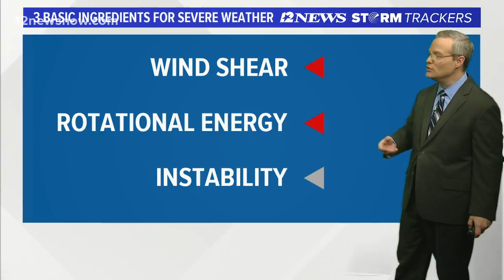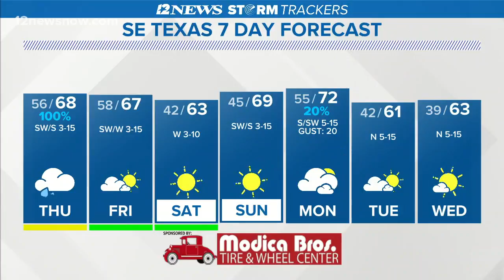Rain to continue Thursday in Southeast Texas, dry weekend ahead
Some of the heaviest activity is happening in Old Salem Wednesday night